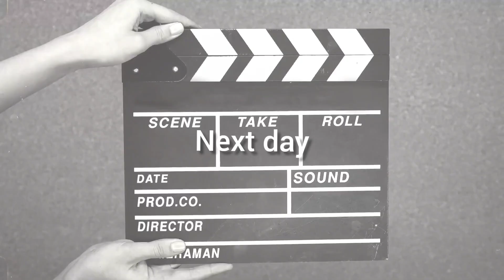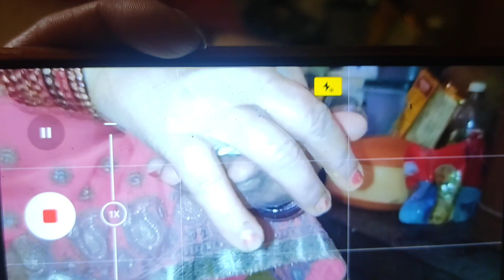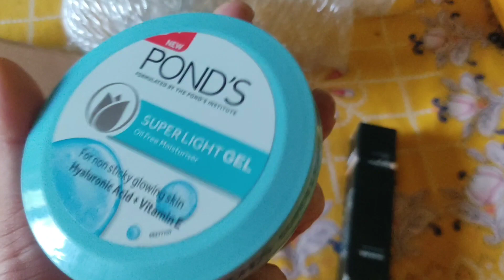shopping ||Hmare ghr aai new cat || Mosam huaa khrab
Hilights ,.

Hmare ghr aai cat

What is price of cat?

Weather today

Online Shopping🛍️💸

Online shopping sights